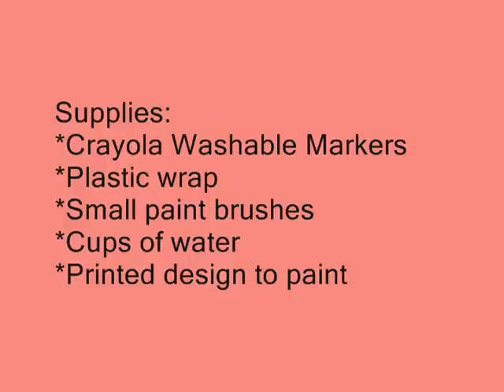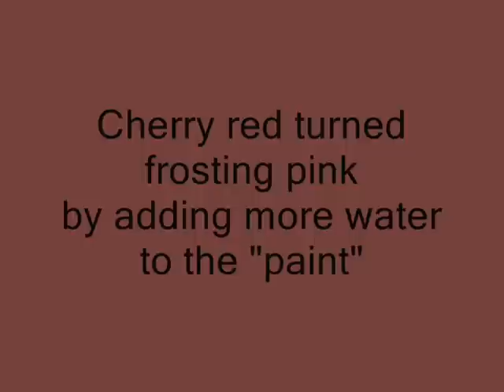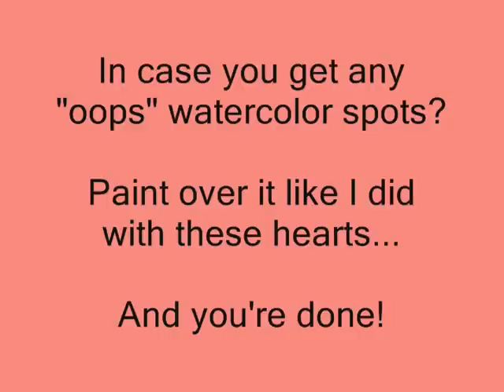Make your own Water Color Paints w/ Crayola Washable Markers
Make your own water color paints with Crayola Washable Markers and water.
Create artwork with the look and feel of watercolor paints with this easy technique!

And if you love art and crafting, you've got to try making an Ink Blot T-shirt! It's one of the easiest and most rewarding projects you can try.